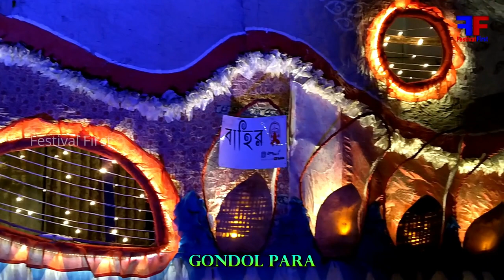Jagadhatri Puja 2019 Chandannagar | Jagadhatri Puja Richest Celebration Part 9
World famous of jagadhatri Puja in chandannagar Mankundu Bhadreshwar 2019.

Gopalbag 2019
Gondol Para 2019
Gondol Para Satghat

famous jagadhatri Puja in chandannagar, Hooghly district Bengal. jagadhatri Puja 2018. jagadhatri Puja chandannagar to mankundu. best jagadhatri Puja pandal. jagadhatri Puja theme. jagadhatri Puja lighting. famous lighting for jagadhatri Puja in chandannagar. chandannagar jagadhatri Puja lighting.

Bagbazar chaumatha
Kuthir Math
Urdi Bazar
Babur Pukuru
Lakshmi Ganj Kapare Palli
Palpara
Sauli
Kantapukur
Charmandirtala
Moran Road
Barasat Dakshin
Subhaspalli
Boro Taldanga
Boro Kalitala
Helapukur
Ambika
Tematha
Charabagan Balak Samity
Kuthir Math North
Bhadreswar Naba Sangha
Shramik pally